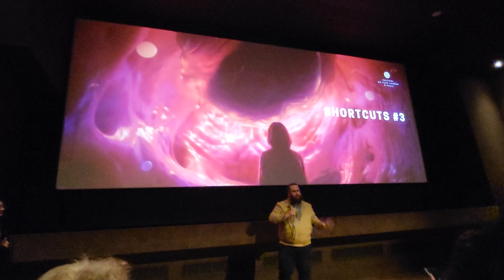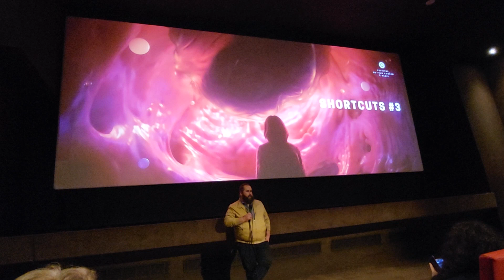🇰🇷🎬 18è FFCP - Shortcuts #3 @ Publicis Cinémas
🇰🇷🎬 18è FFCP - Shortcuts #3 : Voice Club 보이스클럽 de KIM Taeyoung 김태영, Boundary 경계 de SO Hahyun 소하현, PUNK man 펑크맨 de KIM Jun-seob 김준섭, Promise 약속 de SONG Hayeon 송하연, Teratoma 기형종 de BYUN Jeong-won 변정원, How to get your man pregnant 안 할 이유 없는 임신 de NOH Gyeongmu 노경무 @ Publicis Cinémas